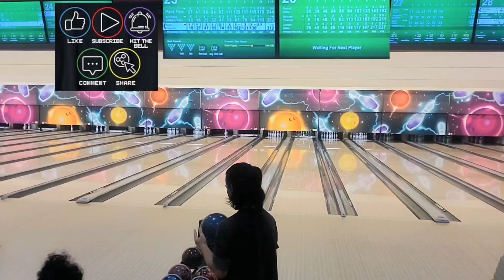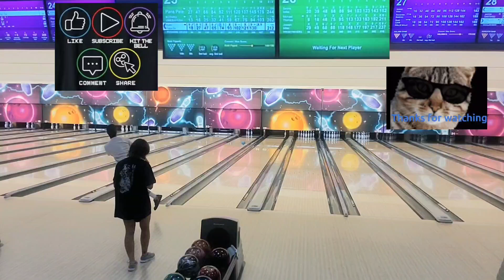Pin Spillers 3 2nd Game 7th Week 6/24 Me 162 Mr Getupball 237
While You Here  Drop A Comment I Answer Back Let's Discuss It!!

 💍 My 🔔

ABOUT US;
We are The Miller Family (TMF) "Wrisktakkers" @TMFHubbyBohn
always remember